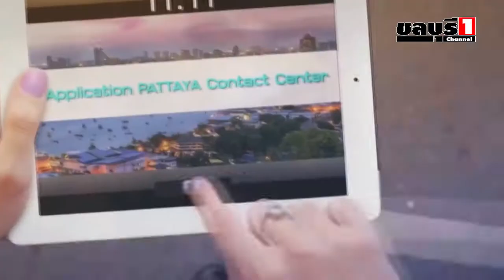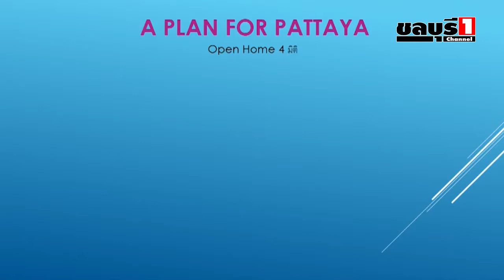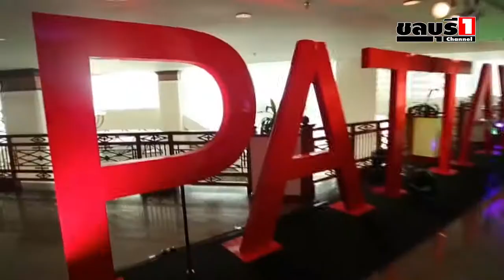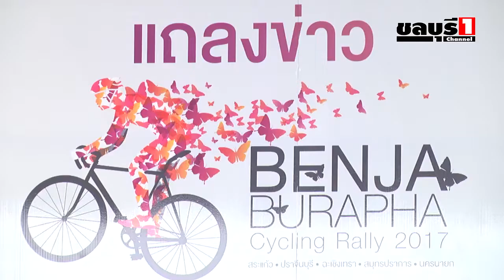Pr งานปั่นจักรยานฯ @ CCN NEWS